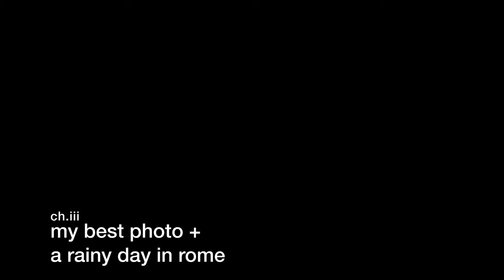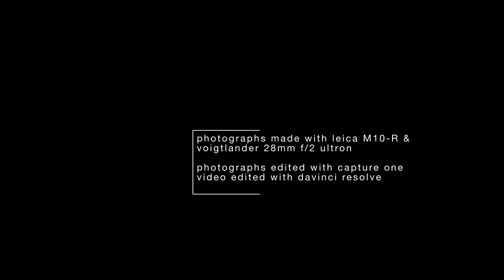One Week of Rome Street Photography with the Leica M10R: a short film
Discover the timeless beauty of Rome through the lens of my Leica M10R camera in this immersive street photography journey. Join me for a week in the heart of Italy as I delve into the art of capturing the essence of Rome's streets and people. You can also learn about my preferred settings and how I approach making street photography, and hopefully be inspired for your own street photography through the TONS of photos I include in the video (with chapters below!)

I've been to Rome three times in the last few years and each time I go, my work gets better and better. I was there most recently in April and I made some work I'm super proud of. Thought I'd make a video about it.

**CHAPTERS (Most photos start 03:19)**
Why Rome 00:00
Settings & Gear 02:31
My Best Photo of the Trip 03:19
Il Centro 03:56
Castel Sant'Angelo 04:45
Late Afternoon Sun at the Vatican 05:50
Rainy Day Photography in Rome 06:20
Vespas & Motorcycles 07:03
Nuns & Priests 07:38
Il popolo (the people of Rome) 08:33

Do you have a favorite photo? Or shoot me a DM somewhere else

**WHAT'S IN MY CAMERA BAG 2023**
Leica M10R digital camera (40MP)
Voigtlander 28mm f/2.0 (Leica M-mount)
TT Artisans 50mm f/1.4 (Leica M-mount)
Camera rope (for my Leica M10R & M6)
Canon R5 (video)
Canon RF 24-70mm f/2.8 L IS USM Lens (my video lens)
Sigma 24-70mm for Canon (budget option for video)
Sigma 70-200mm f/2.8 (professional fashion BTS)
Canon EF-RF lens adapter (for using EF lenses on RF camera)
Camera neck strap (for Canon R5)
Camera wrist strap (for Canon R5)
Rode shotgun mic (video sound)
iRig Lav Mic
Peak Design Travel Tripod
Peak Design Everyday Camera 30L Backpack with laptop & tablet sleeves
Peak Design Mobile Tripod (for iPhone video on-the-go)
Bose Wireless Noise Cancelling Headphones for video editing